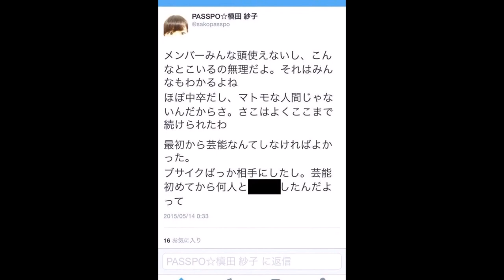PASSPO槙田紗子がTwitter乗っ取り被害を謝罪！メンバーの悪口や枕営業を想像させる内容のツイート